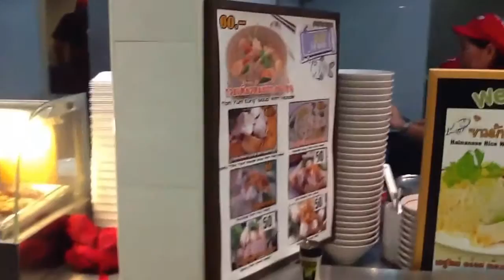nga ba giong hd thailan2